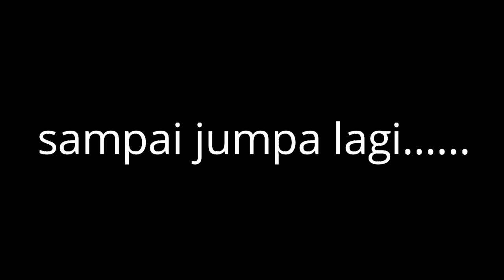Unboxing pie face || game viral pada masanya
PIE FACE adalah mainan yng seru untuk di mainkan bersama teman teman ya gaes.keish pesan lewat lazada.yg bayar papa teman teman hahahhhahah.jngn lupa suscreb nya ya